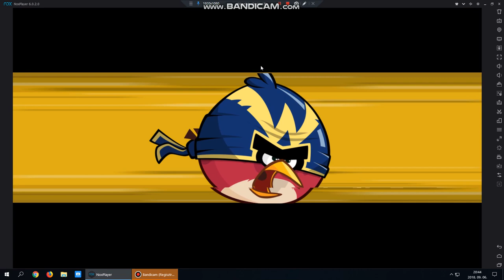How to activate the double PP glitch